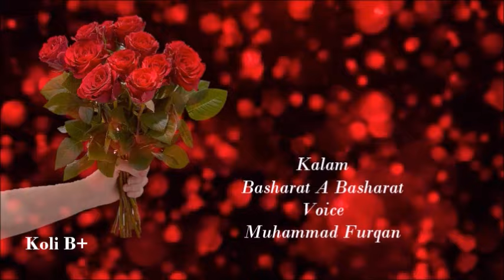Happy New Year\Raqsan Ho Khushi Jis Pe ..By Bashara A Bsharat Sahib. Voice: Muhammad Furqan Sahib